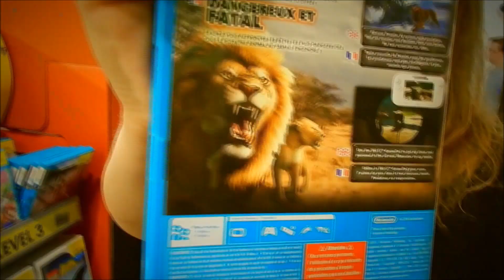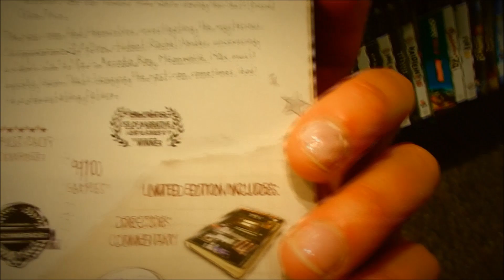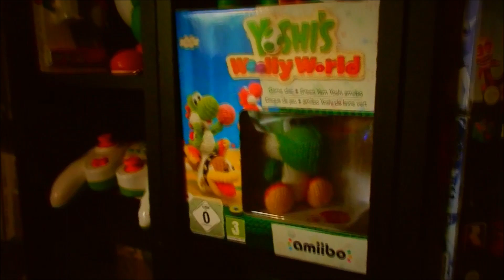ROADTRiP & GAME CHASiNG! :D | Norsk Vlog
Husk å legg igjen en tommel opp om du likte videoen, det hjelper meg mye :)